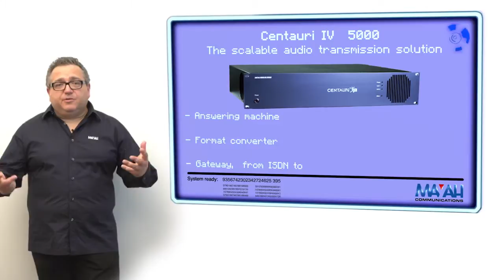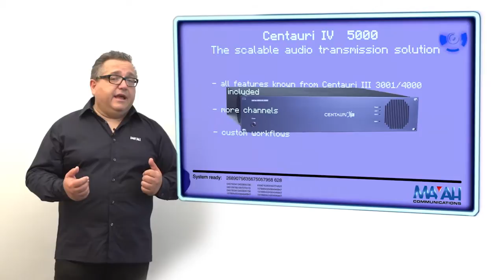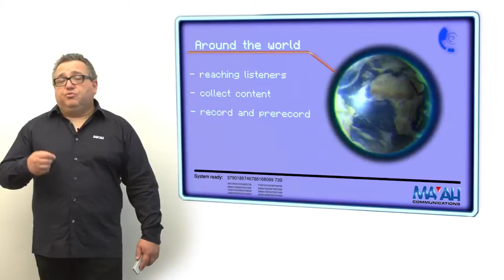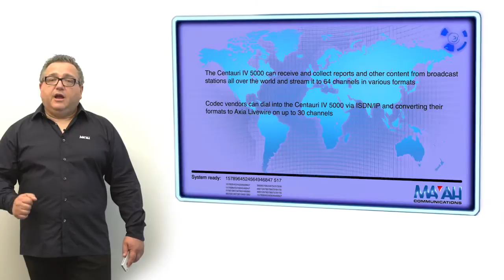Introduction of the MAYAH CENTAURI IV 5000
Armin Woods - International Sales Manager - showing of the newest high end addition to the MAYAH product portfolio.
CENTAURI IV 5000 with MADI, ISDN, IP, AES, for answering machine, gateway ISDN/IP/ISDN or IP/Livewire/IP, or connecting to MOBIphones, supporting any algorithm, such as linear, OPUS, AAC, L2, L3, G.722, G.711, G.xxx, ...